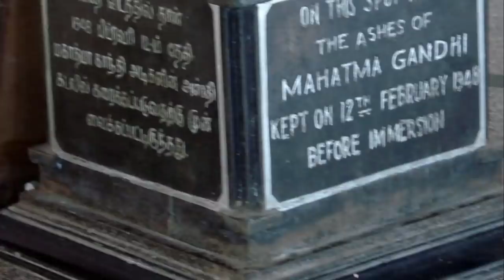KANYAKUMARI temple, Swami Vivekananda Rock Memorial | कन्याकुमारी tourist places in Hindi | 10 Facts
KANYAKUMARI temple, Swami Vivekananda Rock Memorial, Padmanabhapuram palace, Thiruvalluvar statue.

kanyakumari tour guide
kanyakumari by yatra vats
kanyakumari travel guide
rock memorial kanyakumari
kanyakumari temple
trivendram to kanyakumari bus
kanyakumari trip yatra vats
top 10 visiting places in kanyakumari
poovar kanyakumari tamilnadu
vivekanand kanyakumari
कन्याकुमारी complete tour information
travel plan kanyakumari

Knowledge Fact :- This channel is all about facts and Knowledge. Note:- This video is only for the purpose of sharing the information or knowledge not to hurt with the feelings of anyone.

1) This video has no negative impact on the original works (It would actually be positive for them)
2) This video is also for teaching purposes.
3) It is not transformative in nature.
4) I only used bits and pieces of videos to get the point across where necessary.
5) Some images are also used just for giving the clearance about the topic to the viewers.